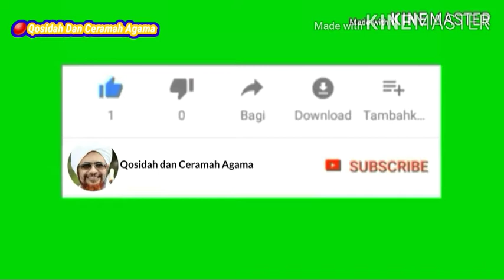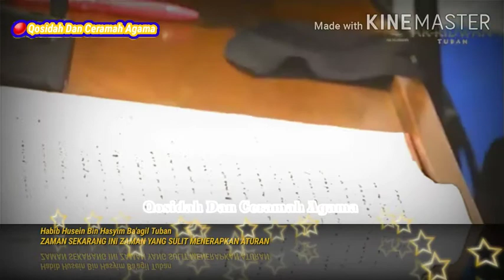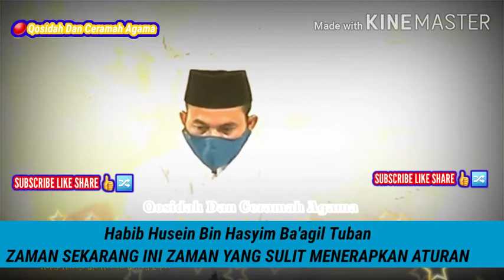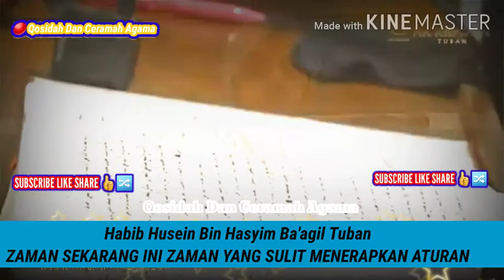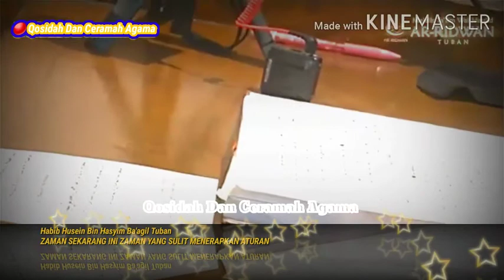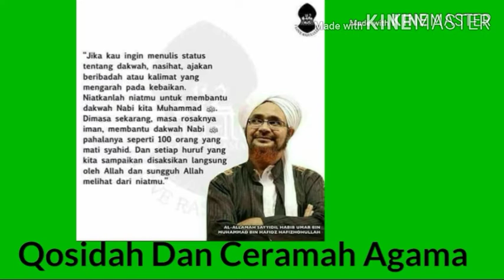Zaman Sekarang Ini Sulit Menerapkan Aturan Habib Husein Ba'agil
Assalamua'laikum wr.wb

Terimakasih
Wassalamua'laikum wr.wb